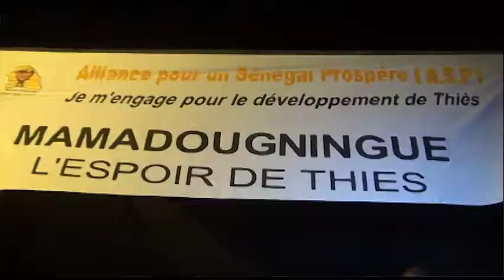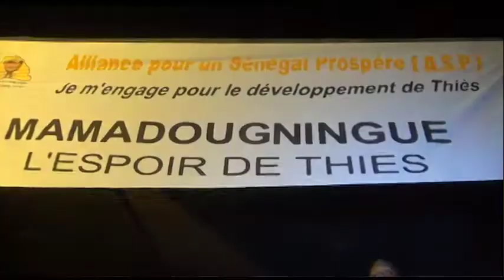mamadou gningue fr